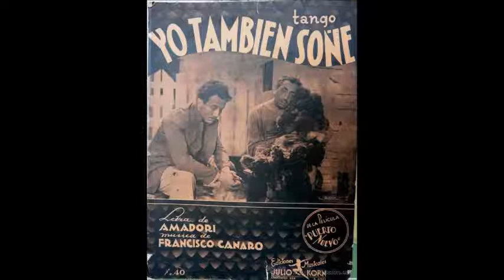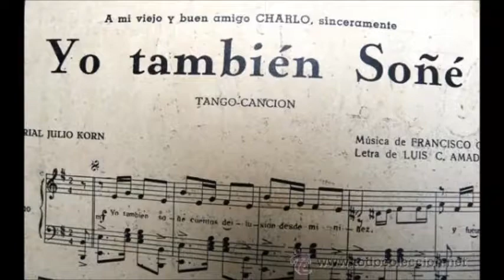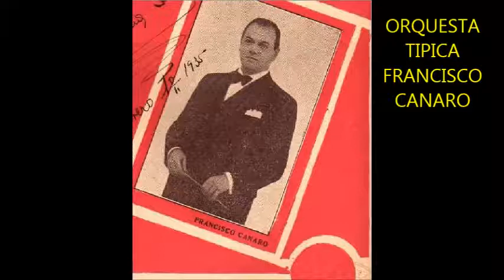FRANCISCO CANARO - CARLOS LOMBARDI - YO TAMBIEN SOÑE - TANGO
Video dedicado a MARJARA LUDMILLAGON por ser una fiel admiradora del tango .